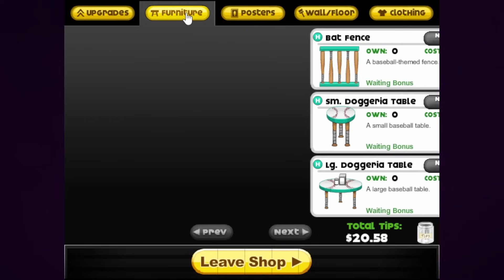Out Of My Depth in Papa's Hot Doggeria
I don't know a whole lot about bases and balls but Long Long Peggy sure does, and she'll willingly become Papa's new... worker... to see a few games. Take a drink everytime a potential innuendo shows up, I dare you.